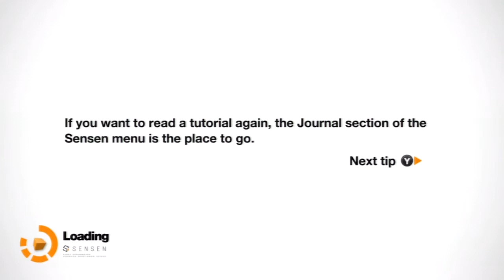Remember Me Gameplay Walkthrough Part 3 Stealing Memories ( Episode 2 )